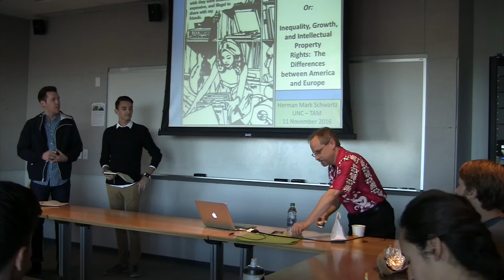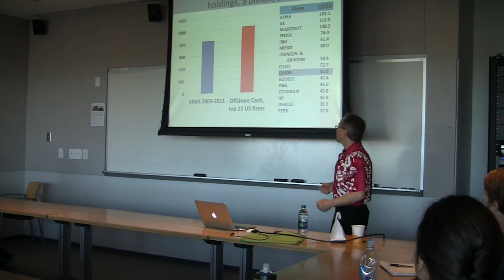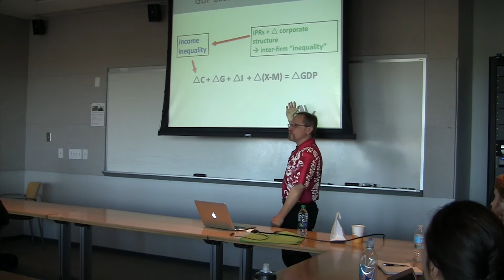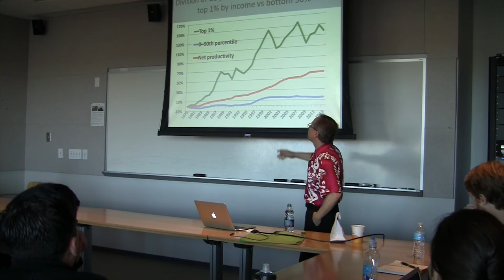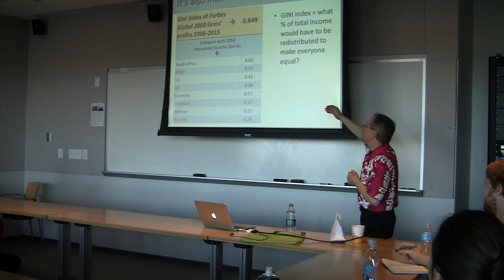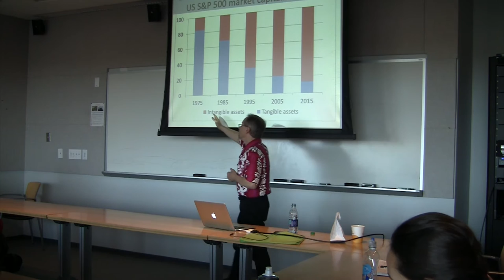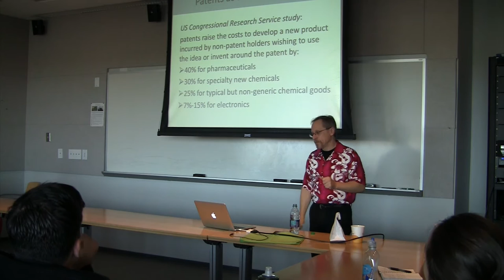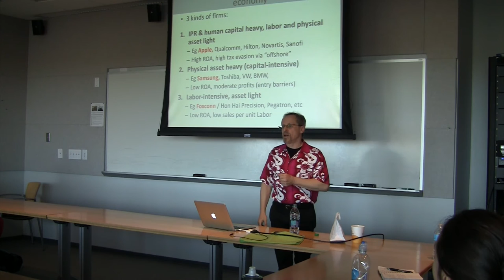Inequality, Growth, and Intellectual Property Rights: The Differences Between America and Europe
This event is part of the CES 2016 Fall Friday Lecture Series.

Herman Schwartz is a Professor in the Department of Politics at the University of Virginia. Schwartz earned his Ph.D. and M.A. from Cornell University, and his B.A. from Swarthmore College (with distinction). His books include In the Dominions of Debt: Historical Perspectives on Dependent Development, States vs. Markets: The Emergence of a Global Economy, and most recently Subprime Nation: American Power, Global Finance and the Housing Bubble. His current research focuses on the political economy of collective action in an economy in which profitability largely flows from the definition of and control over intellectual property rights.

Link to access a PDF of the slides from this presentation